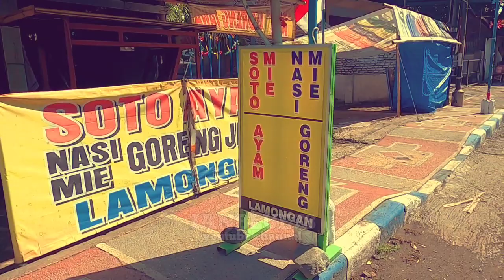MOTOVLOG MADURA PROBOLINGGO